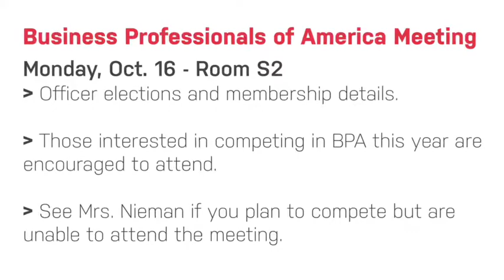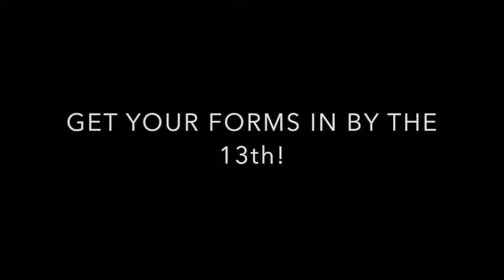Sandpoint High Today Oct. 13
The Sandpoint High School announcements for Friday, Oct. 13.